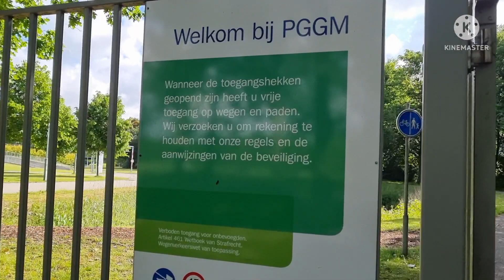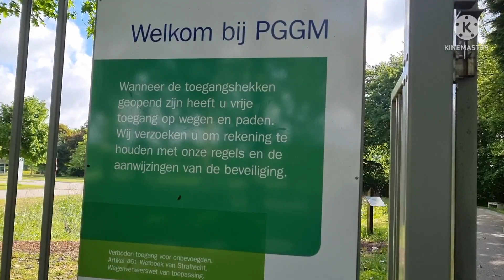Horses farm in Netherlands